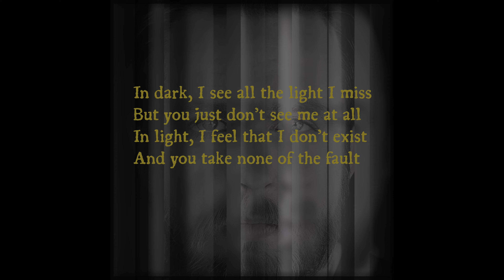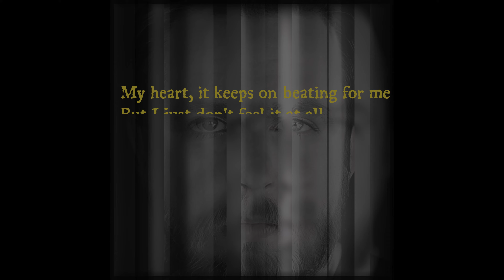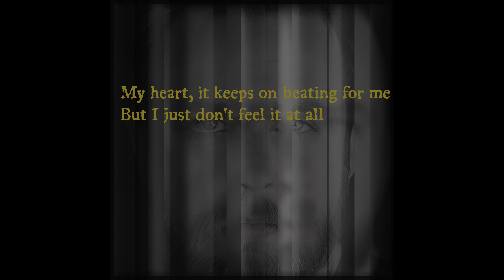MATTHEW BERTRAM/11/NUMB (LYRIC VIDEO)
11/NUMB: Track 11/14 from the album, emotions.

Light, but I cannot feel. Dark, but I’m all alone. There are days… there are weeks… that I am not seen or heard. Will I ever break through? It's my thoughts hold me back… like poison slowly filling up my mind and there is no antidote. And now... I am just… I'm just numb.

/LYRICS/
In dark, I see all the light I miss
But you just don’t see me at all
In light, I feel that I don’t exist
And you take none of the fault

Anxiety... it quietly takes
All of me... and finally I break

My heart, it keeps on beating for me
But I just don't feel it at all
My soul, it was shattered long ago
Now I have begun to wilt